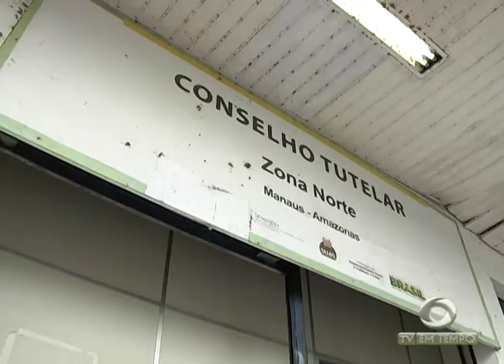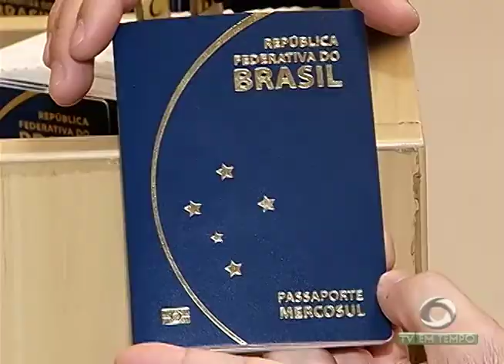Serviço de emissão de passaporte agora é feito no aeroporto Eduardo Gomes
03º BLOCO JORNAL 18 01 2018 - Serviço de emissão de passaporte agora é feito no aeroporto Eduardo Gomes